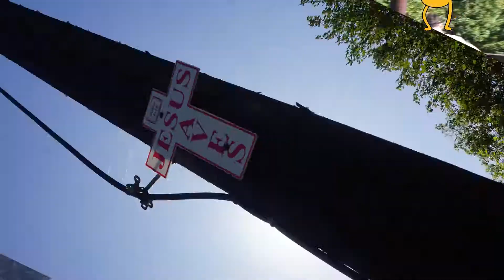2019.09.20 I Dingle eine neue Streckte (Irland Tag 4)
Moin Leute

coole t-shirts und mehr